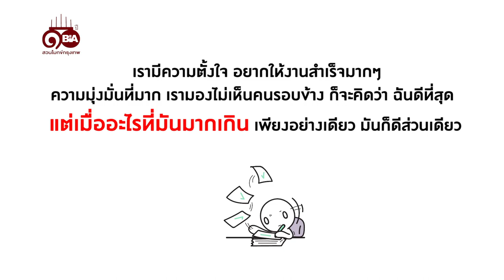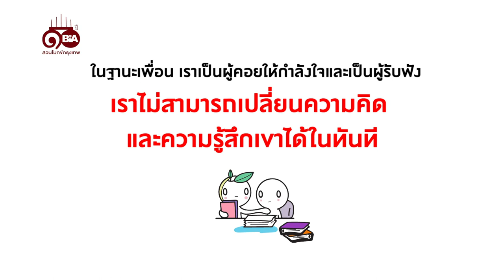ธรรมlife | Ep.105 จะช่วยอย่างไรถ้าเพื่อนบ่นว่างานหนัก